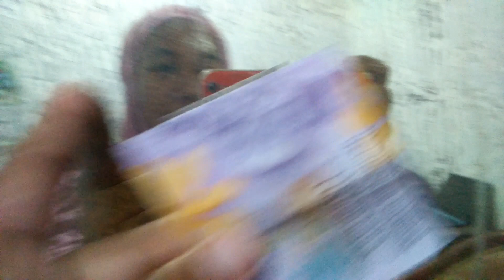Surprise Adik Bantal Kapuk Isi Uang#bantalkapukmisslena#kapukmisslena